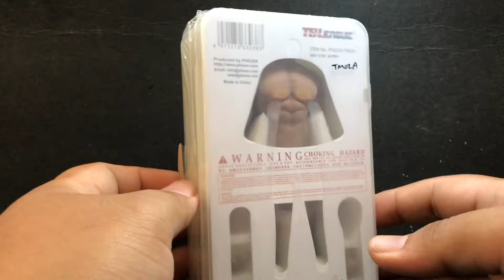UNBOXING : PHICEN TB LEAGUE SEAMLESS BODY SCALE 1/12 ( MALAYSIA 🇲🇾)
Super flexible action figure

Highly recommended kepada sesiapa yang collects action figure berskala kecil ni,Detial superb realistic !
Macam aku tak berapa minat action figure yang  manusia,senang cakap aku more kepada MECHA
 ( robot-robot ).